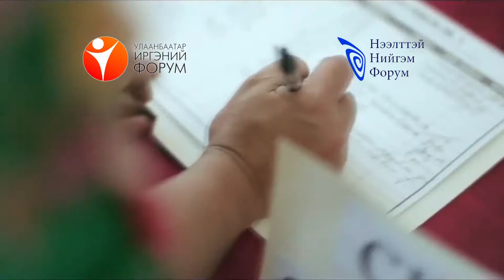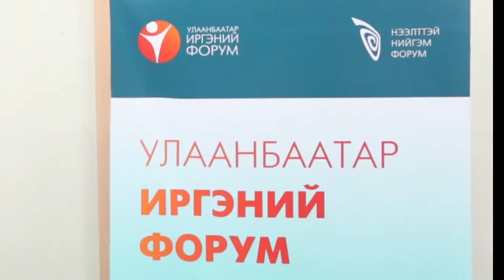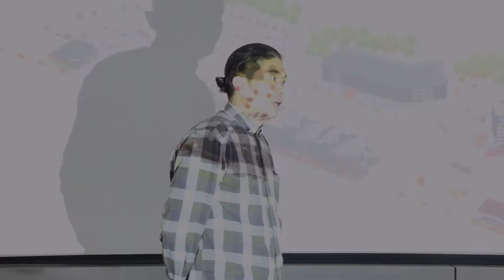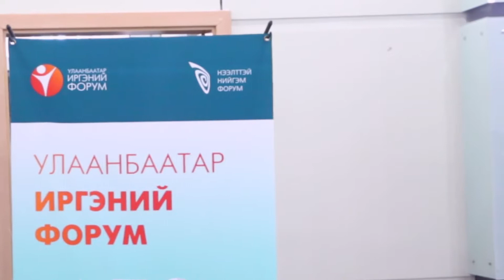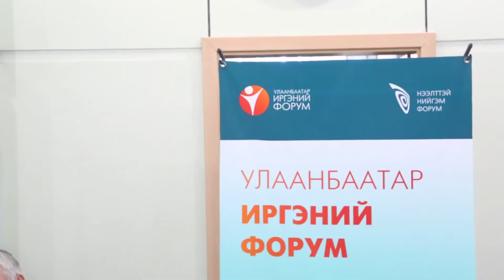УЛААНБААТАР ИРГЭНИЙ ФОРУМ - анхны хэлэлцүүлэг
Улаанбаатар иргэний форумын эхний хэлэлцүүлэг "Хотын хөгжил ба төлөвлөлтийн аспект, онцлох асуудал" сэдвээр боллоо. Хэлэлцүүлгийг бүрэн эхээр нь үзээрэй.